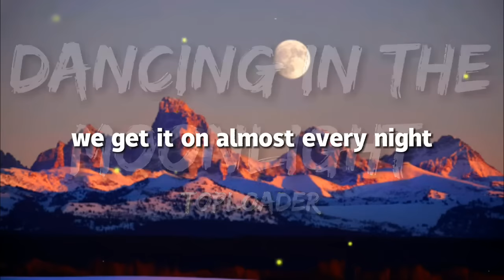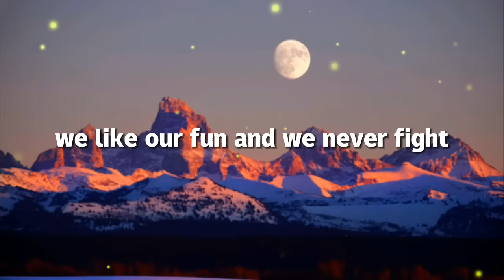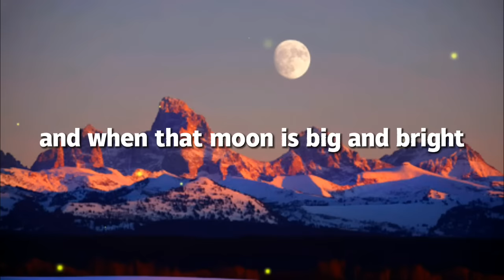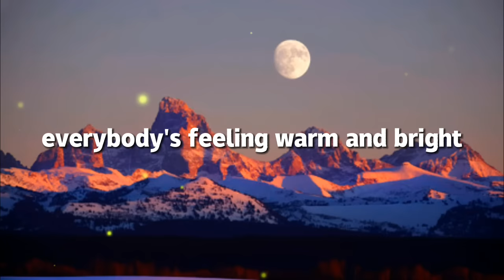Dancing in the Moonlight - Toploader (Lyrics)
Song: Dancing in the Moonlight by Toploader

Info: If you have a suggestion for a song (also in a mixed, reverb or slowed (,...) version), just write a comment (under any video of your decision, I'll read every comment).